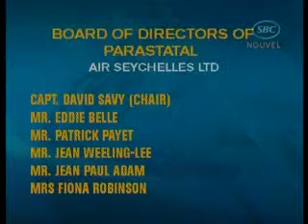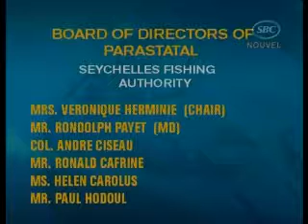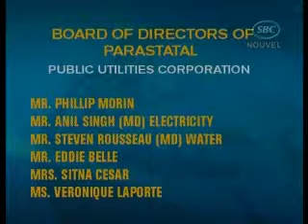SBC Seychelles: Boards Directors Parastatals 08.01.09